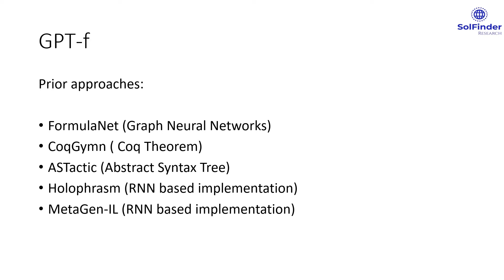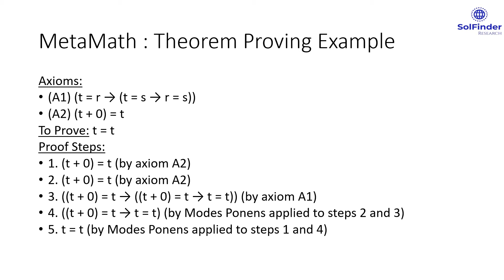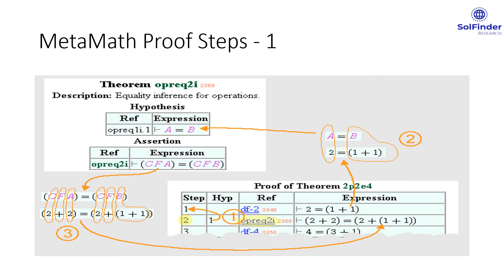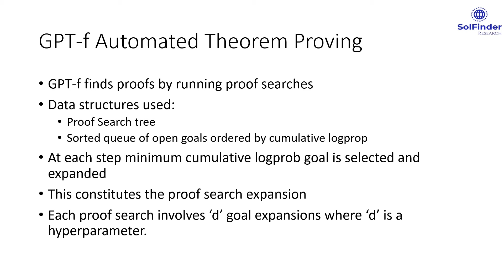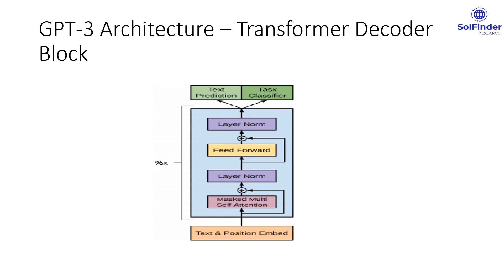Automated Theorem Proving in MetaMath using Deep Learning (GPT-f)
Automated Mathematical Theorem Proving
MetaMath
Deep Learning
GPT-f